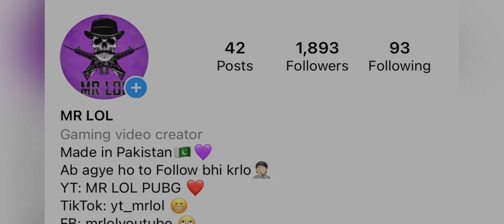MR LOL’s NEW PHONE 😍 IPhone 12 pro max Gameplay - PUBG MOBILE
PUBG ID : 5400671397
•SOCIAL NETWORK•
Played on: Iphone 12 Pro Max